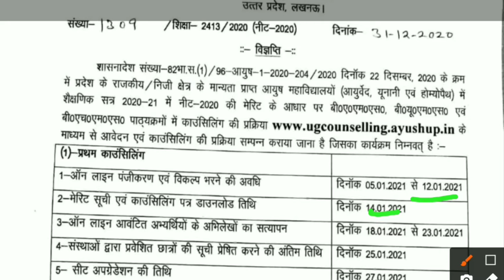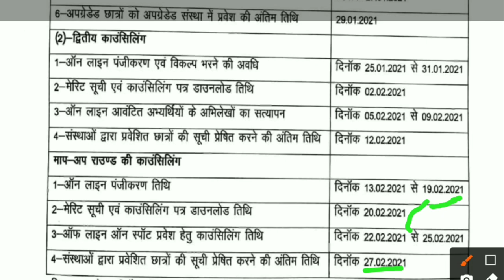up ayush counseling 2020 schedule released l up ayush Registration process start date ? l#medicoadda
is video me  UP AYUSH counseling 2020 schedule released ho chuka hai usi ke bare me is video me bataya he very important video must watch this video

up ayush counseling 2020 schedule released